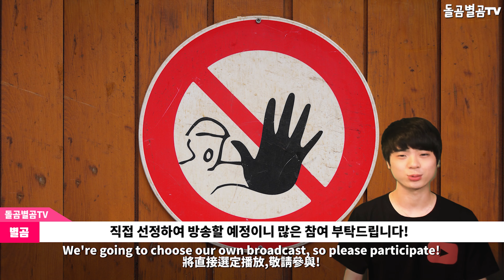【ENG】(Apink)에이핑크, 콘서트 기획,구성에 직접 나서며 화제 Apink concert 에이핑크 콘서트,에이핑크 노래,에이핑크 춤,에이핑크 직캠,에이핑크 손나은,돌곰별곰TV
【ENG】(Apink)에이핑크, 콘서트 기획,구성에 직접 나서며 화제 Apink concert 돌곰별곰TV

감사합니다.

네이버 파파고 다국어 번역 :

(Apink)The talk of Apink, concert planning, and organizing directly

Apinkエイピンク、コンサートの企画、構成に直接乗り出して話題に

(Apink)Apink,演唱會策劃,親自參與構成,成爲熱門話題

감사합니다^____^

감사합니다.